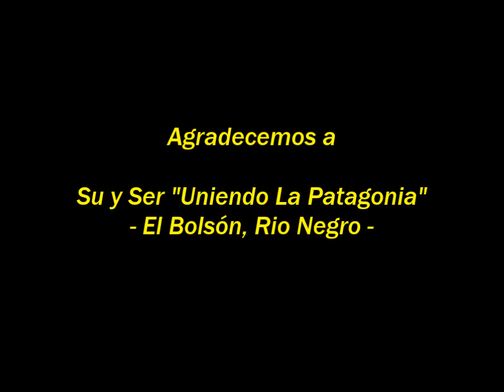Armas A Traves, Gdor Gregores (20-03-16)